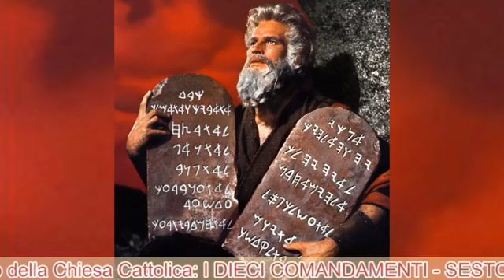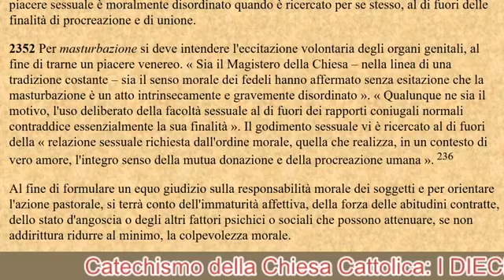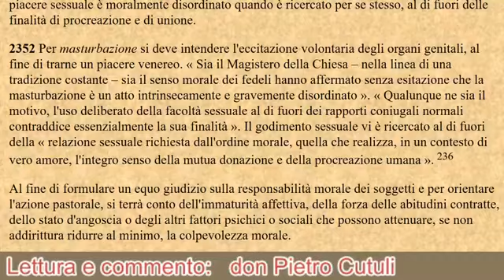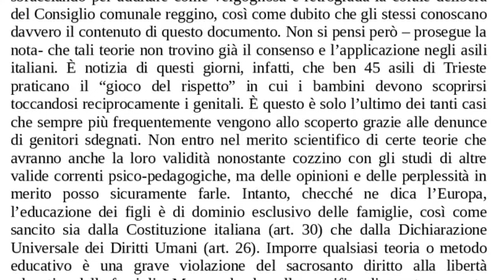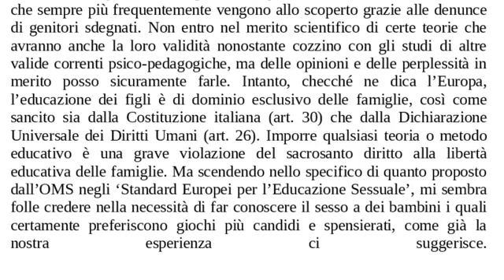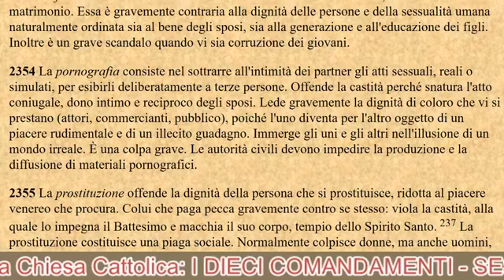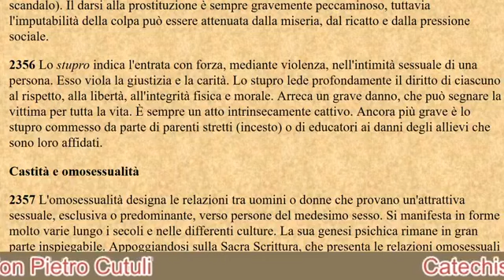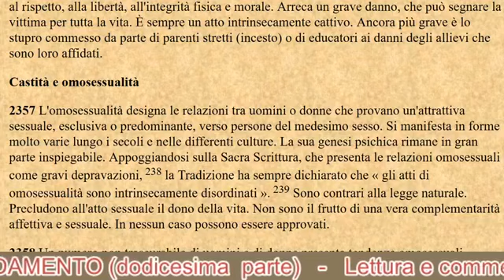Catechismo della Chiesa Cattolica I 10 COMANDAMENTI Parte 12 VI Comandamento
File E0109 pubblicato sulla pagina facebook Regina della Pace di Medjugorje in data 14 febbraio 2018